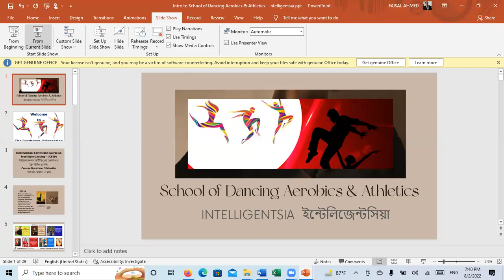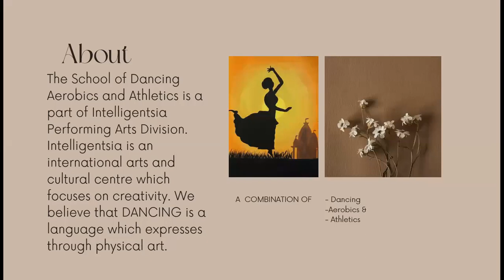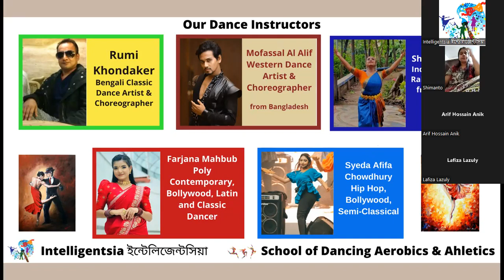Recorded video Intelligentsia ICFSD 1 Orientation Part 1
Part-1
Recorded  video of International Certificate Course on Free-Style Dancing organized by Intelligentsia orientation programme of School of Dancing Aerobics & Athletics through Zoom meeting.